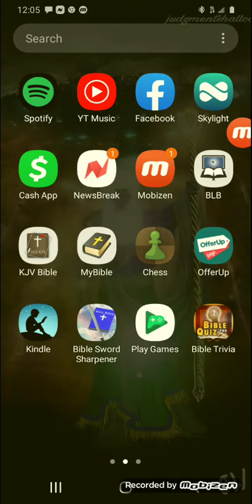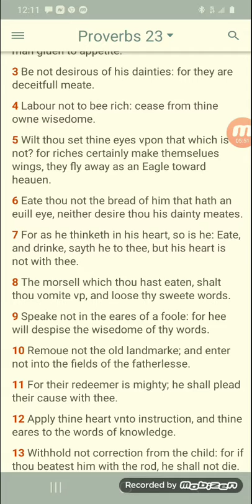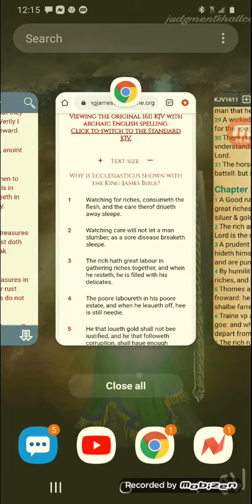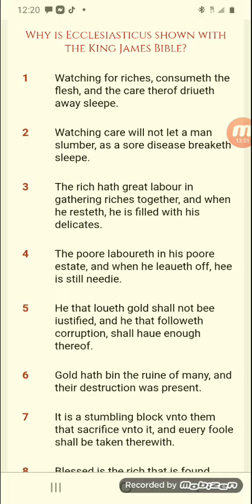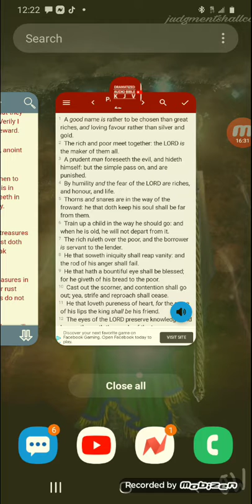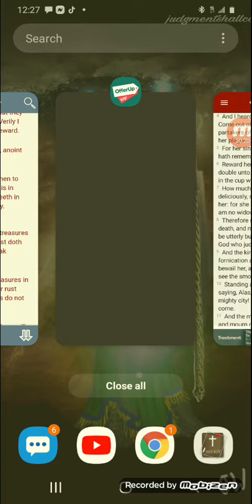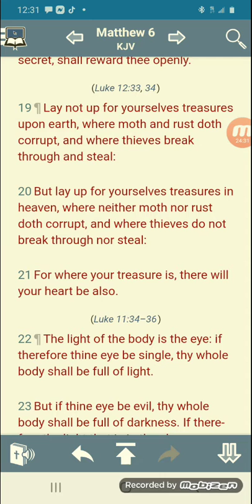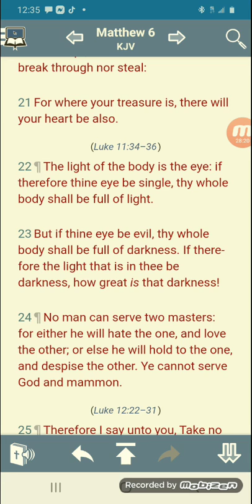How White folks got so Rich